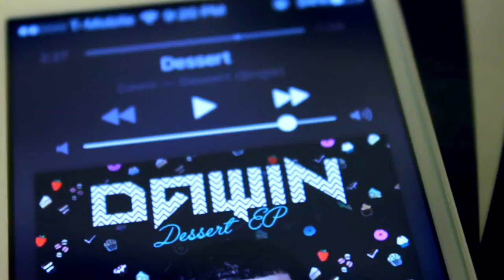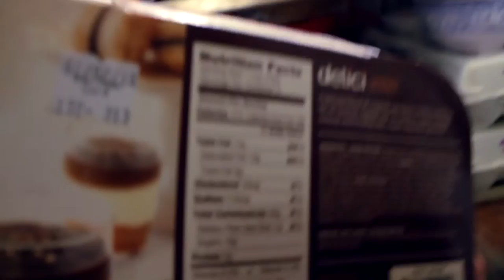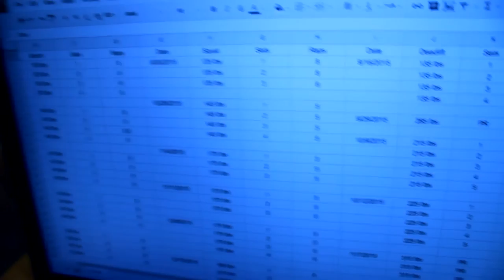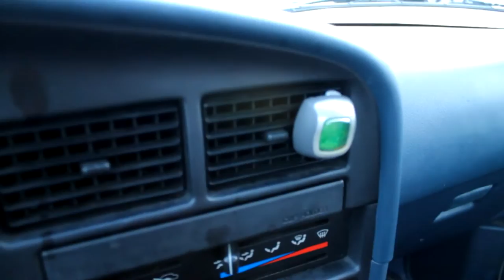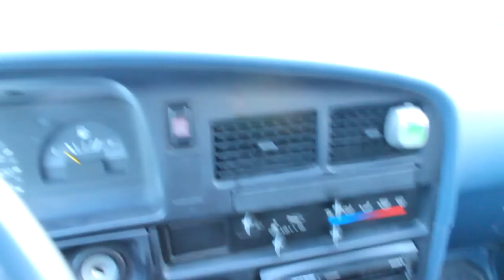Either I Will Find a Way, or I Will Make One (Vlog #9)